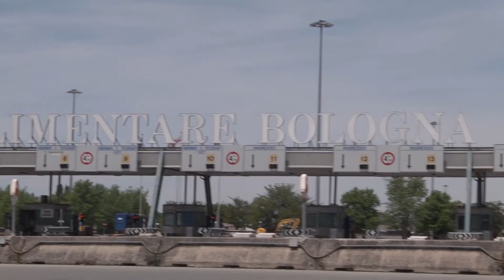Conferenza stampa Vegetabilia Party - intervista Segrè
riprese
Giovanni Mazzanti

produzione
Mazzanti Media
Bologna